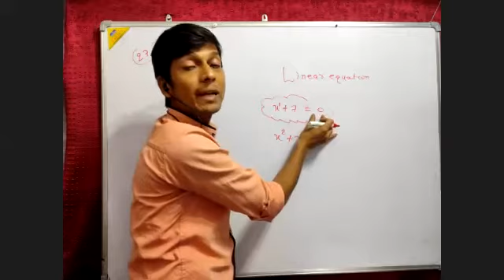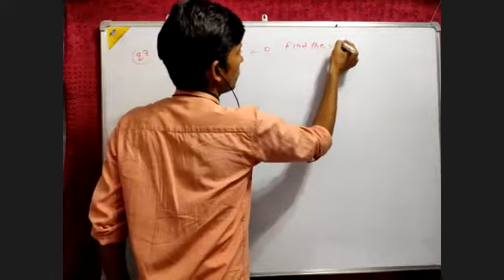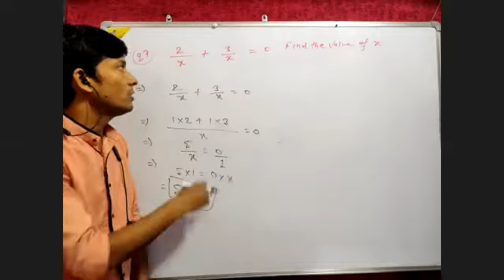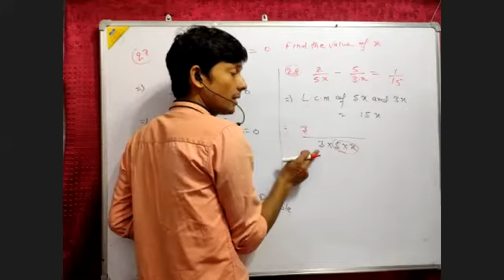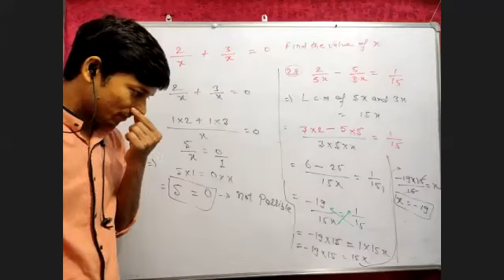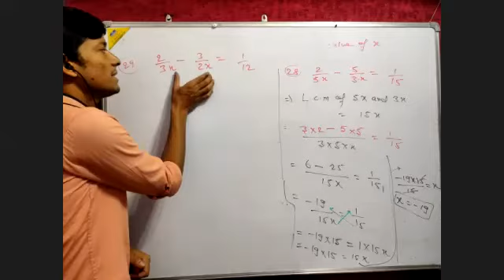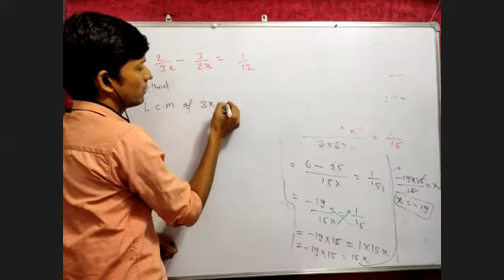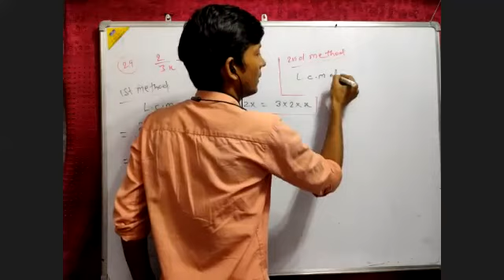Algebraic Equation 99